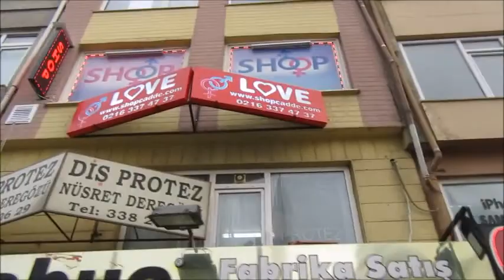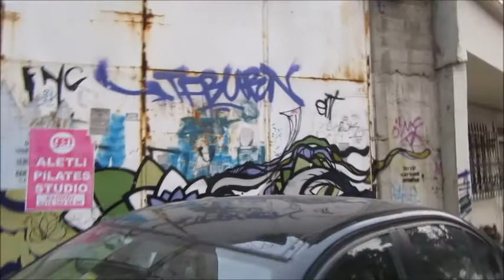SİHİRBAZ AREF İLE BİR ARADA ÖMER & ISTANBUL UPDATE // 10.02.2018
Ben Mehmet Cahit Canlı ,

Merhaba Ben Mehmet Cahit Canlı! Youtube kanalımda birbirinden farklı hayatımı paylaştığım vloglar/videolar üretiyorum.

BURAYA KADAR OKUDUYSANIZ ÇOK BÜYÜKSÜNÜZ SAYGIYLA EĞİLİYORUM :)